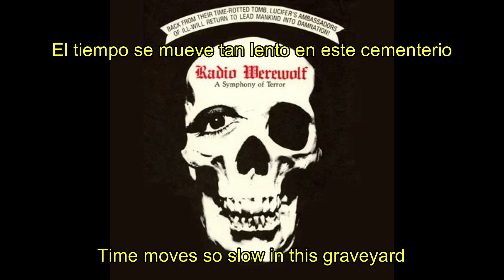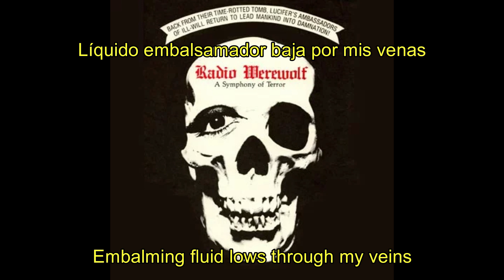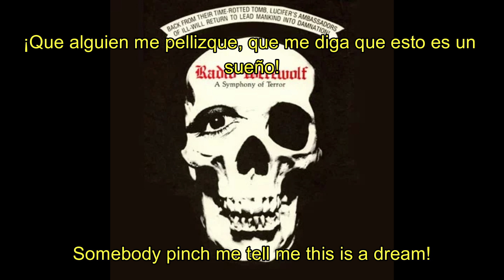Radio Werewolf- Buried alive (Subs English-Spanish)